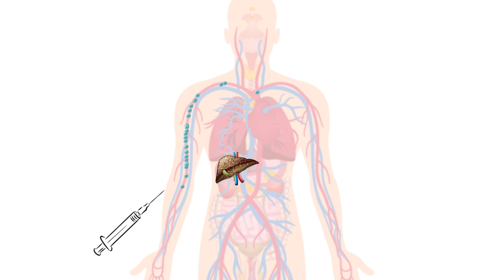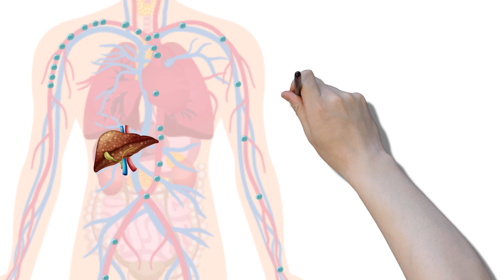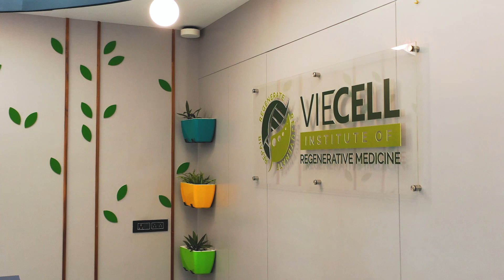Gastrointestinal Diseases - Liver Cirrhosis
Regenerative Medicine is best alternative to treat diseases like Fatty Liver, Liver Fibrosis, Liver Cirrhosis.